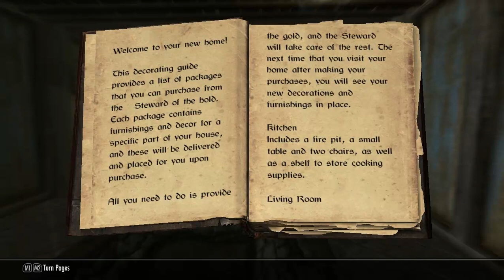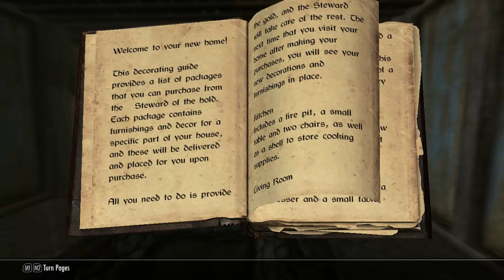Skyrim Part 13 - For Dearest Stump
Part 13 of my playthrough of the Elder Scrolls V: Skyrim! :D
Remember to watch in HD to see the full sexiness of the game :D

Don't have to, its just nice to see the motivation :)